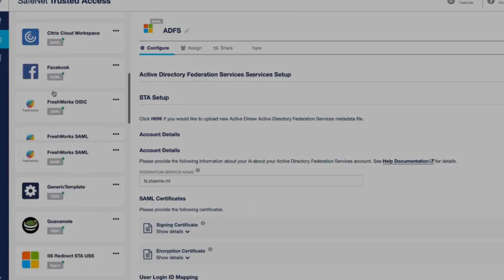Témoignage client: Itancia sécurise l’accès à distance à son système d’Information